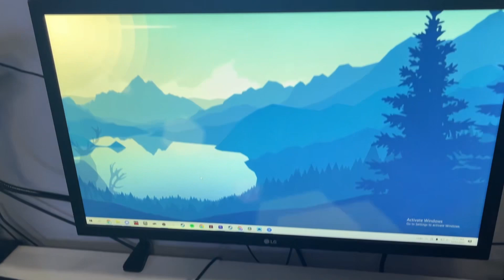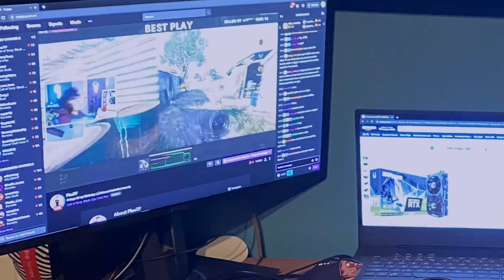How I Built My $5000 Gaming/Streaming Setup At 15 Years Old...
How I Built My $5000 Gaming/Streaming Setup..
How I Afforded My $5000 Gaming/Streaming Setup at 15 Year’s Old

My setup has changed completely from 2017 to Now. Since 2017, I've made a lot of progress with myself, my setup, and my content. Hope You Enjoy :)